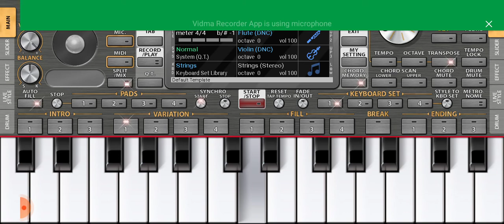بھر دو جھولی میری یا محمد لوٹ کر نہ جاؤں گا میں خالی قوالی موبائل پیانو پر